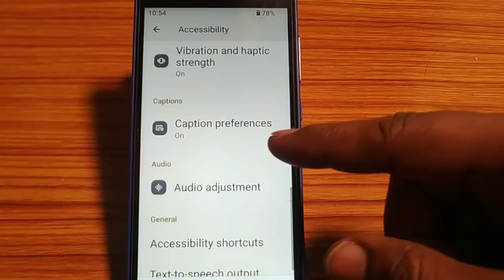how to turn on off touch feedback,touch feedback on off kaise karen Lava z21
touch feedback android |vivo touch feedback |vivo mobile setting |how to |galaxy s21 |samsung galaxy |galaxy s21 plus |galaxy s21 ultra |galaxy s21/ultra/plus